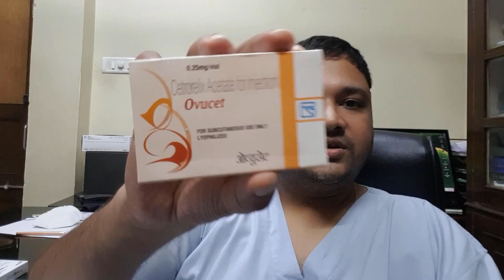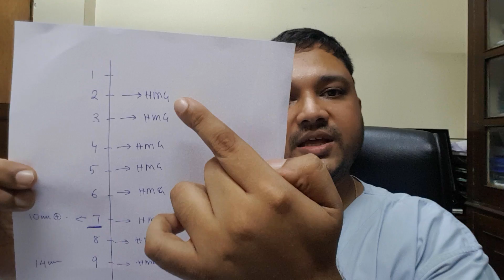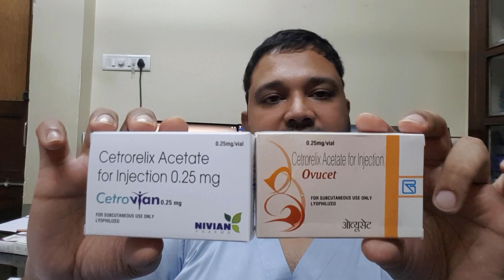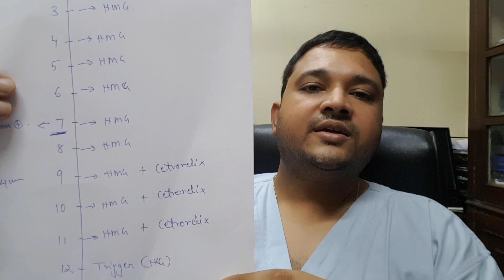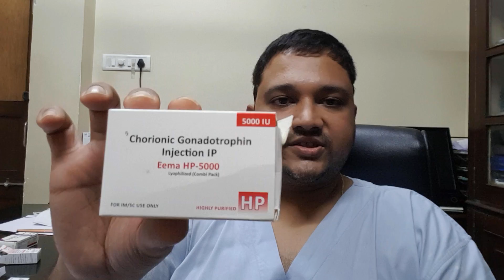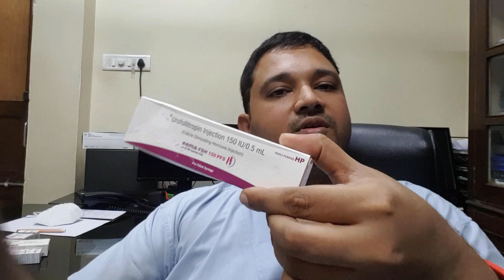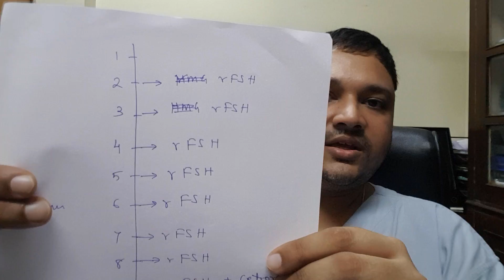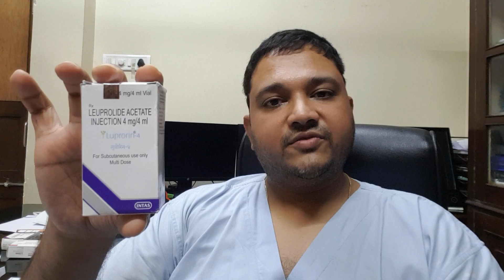ivf injections in HINDI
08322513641 PAI HOSPITAL VASCO GOA
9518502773 HEARTBEATS IVF PANJIM, GOA